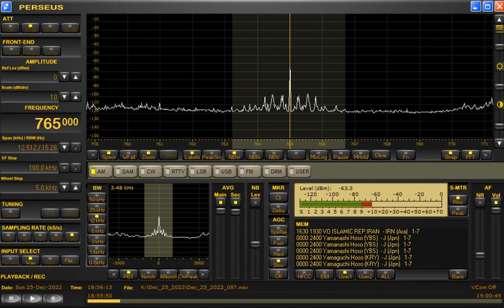765kHz IRIB WS at 1856UTC on December 25, 2022